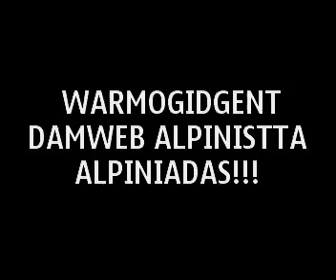სვანეთი (svaneti) - მწ. ბანგურიანის დალაშქვრა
სვანეთი